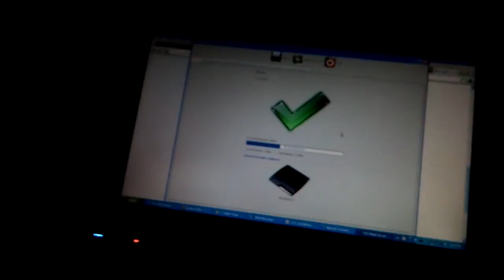Barco Vision 701 on 165" screen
A little demo of my Barco Vision 701 CRT projector hooked up to my Playstation 3 via a composite connection. I've got the cables and stuff to make a 576p connection (which the 701 is able to handle), however the 701 is soon to be replaced by a Sony VPH-1272QM, so I don't want to go through the entire process of setting up the HD input for just a couple of weeks.
edit: The VPH-1272 is out of the question, the new idea is to re-tube the 701 (was able to get my hands on three tubes + all boards for €50 altogether).

You can see the tubes have wear from its previous owner - the tubes have around 5500 hours on them. Green has the worst burn (green causes the burned 'square' in the middle), the burn on blue and red isn't noticable unless I display a test screen with just red or blue and watch really closely.
I had just turned it on to make this video - so the convergence is still a bit off.

The video is streamed from my laptop using PS3 Media Server.